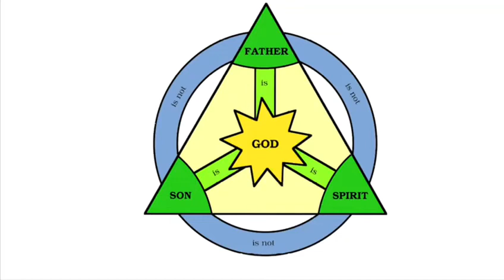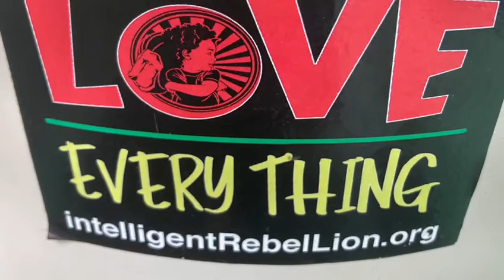Life So Rough Promo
Life So Rough by Rod Pinnock
released on The FIRST LADY RIDDIM
Produced by Asha Ranks Music.

Re Produced by: Orize'N Global Inc. for  Shacore Prendergast Ent.

Promo Video by : Rory Bennett

FB TRAPANEUR